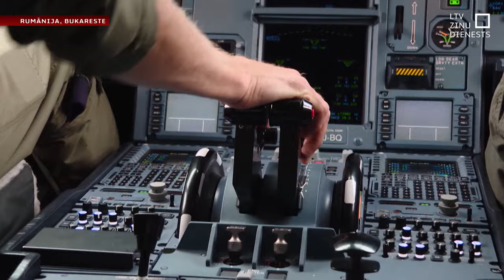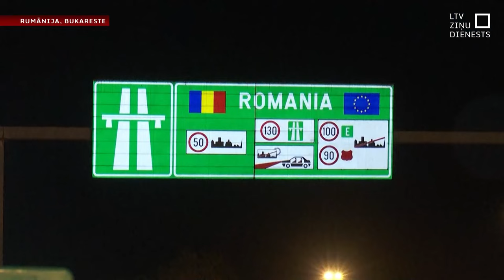Rumānijā balsot par Eiroparlamenta deputātiem gatavi 75 %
Latvijā Eiroparlamenta vēlēšanās plāno piedalīties 59 % iedzīvotāju, bet, piemēram, Rumānijā šādu gatavību pauduši 75 %, liecina Eirobarometra dati. Un tas pirms vēl bija zināms, ka Rumānijā eiroparlamenta un pašvaldību vēlēšanas būs  vienā laikā.